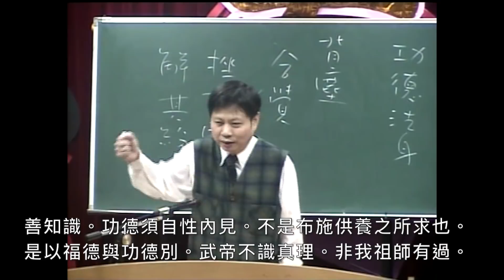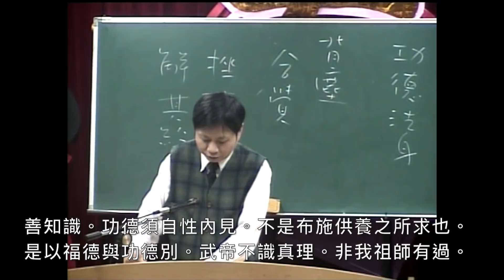六祖壇經26疑問品－3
🙏🙏感恩上海一位前賢，為六祖壇經內容打逐字稿，日後有時間再將逐字稿貼上字幕。

若修功德之人。心即不輕。常行普敬。心常輕人。吾我不斷。即自無功。自性虛妄不實。即自無德。為吾我自大。常輕一切故。

善知識。念念無間是功。心行平直是德。自修性是功。自修身是德。善知識。功德須自性內見。不是布施供養之所求也。是以福德與功德別。武帝不識真理。非我祖師有過。

26 疑問品-3
今年新的開始，是雞年（2005年），我們都說金雞三唱嘛。事實上今年不是金雞年，今年是乙年，是木雞，不會呆若木雞。我們不要以為呆若木雞是壞話，呆若木雞，是一個修行的至高的境界。
在《南華經》裏邊喏，莊子有講到，以前戰國的時代流行鬥雞，鬥雞知道吧？現在好像還有鬥雞，那時候那種王公貴族都流行鬥雞。有一個大師級的鬥雞的訓練師，他訓練出來一只鬥雞，就是不管有什麼動靜，它頭都不會轉一下，一點反應都沒有。所以任何最強悍的鬥雞，看到它，就不行了。所以這個成語就出來了，叫做“呆若木雞”。
呆若木雞代表的是什麼，知道嗎？天下無敵。意思就是說，我們的心不為境轉，不會受到環境的影響。像仙佛菩薩的像都是這樣，守玄，對不對？所以叫呆若木雞。不離自性，但是又了了分明。
所以呢，我們今天諸位前賢給後學拜年，那後學也給大家拜年，祝大家呆若木雞！哈哈哈哈。如果跟老公、老婆吵架的時候，可以呆若木雞的話，那你就成功了。不要變成小八哥呀，哈哈哈哈。
“若修功德之人，心即不輕，常行普敬。”真正修功德的人那，絕對不會說越修越自大。修福德的人，會覺得我越修、我功德越大，我度的人多啦、我地位崇高啊、或是我很會講課啊、很會講經說法啦、或者說我滿腹經綸那、或者說我修行的境界很高啦，這個都不是真正修功德之人。
修功德的人，你千萬不要看他的知識、他的徒眾多少，或是看他有沒有很多的財富、福報、健康長壽這些表相，你要看他有沒有一顆謙卑的心。因為修行最終的目的，就是要破除我執嘛。
他如果越修，自我越了不起的話，世間的人是這樣子的啊，越修越自我的，世間法是這樣子的。哎，我以前沒有錢，我現在有錢了，財大氣粗啊；我以前地位卑賤，我現在富貴榮華啦，我自然呢就會傲慢那，這個是世間法。
那麼佛法不是這樣的，真理不是這樣子的，真理，就是要打破自我。所以說修功德之人，他一定展現出來一個生命的風采，就是“心即不輕”。他的心呢，永遠不敢輕視任何人，不敢覺得自己比別人高強。“有我罪即生”嘛，有一個自我，就有罪了。所以“心即不輕，常行普敬。”恒常地、普遍地對所有的人喏，都充滿了恭敬之心。人那、事啊、物啊、仙佛菩薩，都充滿了恭敬之心。這叫“常行普敬”。
所以我們看一個道親，進入道場，看他修成了沒有，就看他有沒有越來越謙卑？越來越恭敬？越來越懂得尊重人？謙卑，不是滿嘴巴說客套話，不是。真正懂得尊重人，去體諒人、寬容人。而不是平常可以講講客套話，說“哎呀，後學淺薄啦，後學欠學啦。”那是講客套話。
真正在面對面的時候，同事相處、夫妻相處、親人相處的時候，不會針鋒相對，不會整天挑別人的毛病。相反的，看得到別人的優點，尊敬別人。那這個就是，真正修出功德出來了。這就表示你見到本性了。
相反的，“心常輕人，吾我不斷，即自無功。”反過來說呢，心裏時常輕視別人，老是覺得別人都不對、做的不好，沒有學問、沒有智慧、沒有見地、沒有功德，那就是表示“吾我不斷”，就自己的我執啊，沒有斷掉，一切都以自我為中心，越修我越自我。開口就是我怎麼樣，我怎麼樣，我的想法，我的主見。
就算在道場裏邊，也是一樣，自我要壓倒一切。叫“吾我不斷”，完全不尊重別人的。這個就是“即自無功”，這就表示他沒有功德了。不管他做到多大、多高，沒有功德，這個就是違背本性啊。
“自性虛妄不實，即自無德。為吾我自大，常輕一切故。”這時候你自己的本性啊，就虛妄不實。過度自我的人喏，靈性，不是說沒有啊，每個人的靈性都有的啊，但是不管用了，沒有用到本性。好像有眼睛，沒有用眼睛去看，用手去摸；不用耳朵去聽，用鼻子去聞。有，但是不用。有而不用，這叫“虛妄不實”，自己的本性虛妄不實。
要用到本性，就必須無我啦。一個高度自我的人，離本性是很遙遠了。好像你要用到眼睛啊，你就要打開眼皮嘛。你要用眼睛去看，你眼皮又不睜開，你怎麼看得到呢？絕對看不到了。你要用手呢，你又把手握拳，不肯伸展。這個手握拳呢，想要去拿杯子，再有力量的手，都拿不起一個杯子来。
同樣呢，再有智慧的人呢，再有聰明、再有才幹的人，他只要有高度的自我，他就沒有靈性，他的本性就不能夠現前。本性不能現前呢，他就沒有辦法運用到本性裏邊的慈悲、智慧、光明、解脫、自在。就好像再有力量的手，握起拳以後呢，就沒有辦法運用到手指的一種靈巧，捉啦、拿啦、捏啦，這些功能都不能用上了。
所以說呢“即自無德”，就沒有德啦。這個德，就是本自俱足的良知、良能啊，你原本就得到的東西。這個“德”，就是本有的，叫做“德”，不是向外去求得的。本有的大能力、大智慧，這就是“德”。那你的過度的自我，就會讓你這個德啊，沒辦法發揮作用。你的靈性虛妄，備而不用、備而無用。原因很簡單，就是因為“自大，常輕一切”。
我覺得現在的人喏，很喜歡用一種輕視別人，來提高自己。像最近最轟動的新聞是什麼？周侯戀，不是扁仲会，是周侯戀。那個周傑倫的口頭禪是什麼，知道嗎？超吊，他超吊。他最喜歡講吊。吊，就是很拽的意思，很了不起的意思。這就是社會風氣，這個風氣就是這樣。
就是用一種高度的自我、自大，然後常輕視別人，“啊，你什麼都不懂！”用這種態度啊。就算表面的謙卑，但心裏也是瞧不起人。甚至夫妻相處都是這樣，“你不要講！”吵架的時候都喜歡這樣講。“你講什麼講？你不要講。”“你不講話，沒人當你啞巴。”類似這樣的話，時常在夫妻吵架裏。這就是一種輕視別人，認為你的見解一點用都沒有，你的想法根本都是毫無意義的。有人是這樣說了，比較粗，就說出來了，有人心裏也這麼想，“你懂什麼！”有時候小孩子也輕視父母，父母也輕視小孩子，有一種輕視的心那。
現在變成了一種風氣，用一種輕視別人，來肯定自我，這叫做“常輕一切”。這個就無功無德啦，就算你真的懂的很多，也就無功無德。就像你賺了很多錢，但是你放一把火把它燒掉了，等於沒有，對不對？一把火燒掉了，等於沒有。
然後什麼是功德呢？“善知識，念念無間是功”，念念沒有間斷，回歸本性，念念無間，這是功。你念念沒有間斷的回歸本性呢，才有功能在的，才有念力啊，你的念才有力量啊。不然念只有消耗能量而已，沒有力量。念就有力量，念念不間斷，守護本性，守護不失。叫得道以後，誠心抱守，不間斷的。
我們一般人會守玄那、會用三寶、會念佛，但是間斷。不只是間斷，根本就是點嘛，一點、二點而已，一條線裏邊的一點、二點，大部分都是，我們的修持喔，胡思亂想就像一條線，修持，只是裏邊的一點、二點而已。修持，只是裏邊的一些很小的片斷，甚至只是一、二點而已，大部分時間都是在胡思亂想，都是消耗能量。
你只有念本性，是在充電；念佛，是在充電；念無字真經就是念佛，那是在充電。因為你念佛是恒常的，你念其他的，都是無常，念念都是無常。所以就無功啊，徒勞無功。很多人一生都在念那，但是徒勞無功啊。
我那有一位道親，她有很好的一個事業發展的空間那，一個機會，但她放棄了，因為她覺得那些東西喔，不可掌握的。她看得很開，事業再好都沒有用，而且她很有母愛，她一坤道啊，她在乎的是她的獨子，唯一的兒子。她覺得我兒子很單純那，一個人，外面你要跟多少人相處？反正家裏也不缺錢嘛，可能這輩子就這樣子忙東忙西、忙東忙西，就老了，最多多賺一點錢，她也花不了這麼多錢，她也不貪。但是我兒子，好好地照顧他、培養他，我全心全意以我的知識、學問，我的愛心，全心全意地去把我的兒子照顧好，將來他成材成器，比什麼都值得。
這個觀念對不對？對呀，誰敢說不對啊？很少有母親做得到這樣子的喔，放棄自己的前途，去栽培這個孩子。結果小孩子呢，從小就很優秀，質優班，一路上來。母親全心全意去照顧，他本身資質又很好，爸爸也是學校的教授，媽媽又是高級知識份子，又全心全意在照顧他，當然好啦。
但沒想到呢，我們搞錯啦。什麼叫無常啊？這個孩子啊，你不要看他獨立的一個人那，這個世間沒有任何東西是獨立的，他的背後是整個世界。好像你看到一個海港，哎，這個海港港水看得到的啊，可以控制的啊。錯了，港水和海水是通的啊，是不是？港裏的水和海裏的水是一體的，它不能獨立的。每個人生命也是一樣。
孩子長大了，上國中了，國中都還很好，控制得很好。到了高中，考上很好的高中，開始上網。哇，這下港水和海水通了，本來就是通的啦，現在通得更頻繁了。上網，網絡聊天那，遊戲啦，那就已經沒辦法控制了。後來又交上女朋友，那女孩子又是那種翹家（離家出走）啦、嗑藥的壞女孩。整個崩盤，全面崩盤，完全失控、全面失控。要怎麼說？
所以你念念念，就算你念的是自己的兒子、女兒，都不保險，更何況是念別的。所以只有念佛保險，佛是恒常的，萬古長存，永遠光明的。你念其他，都是徒勞啊，這叫無功，所以叫徒勞無功。所以“念念無間才是功”，不要浪費時間去念別的。
像我們剛才講這個媽媽就是這樣，所以都是幸圖僥倖啊，都是靠僥倖的啦。僥倖小孩子沒有學會，這是僥倖，現在交到壞女孩了。我安慰她說，你現在碰到還好啊，打這個預防針那。你不要養到二十幾歲，大學畢業以後，再碰到一個壞女孩的話，那就拐走啦。現在小男生、小女生，還作不了什麼大怪。有很多人辛辛苦苦把他養大，就被人家拐走了，“大公雞尾巴長，娶了媳婦忘了娘。”
所以你把心用在這上面喏，都是徒勞無功啊。什麼東西可以讓你不間斷？念念無間，就是念佛，就是念念回歸本性。這個才是有功啊，這才叫功啊。
“心行平直是德”。能夠念念無間不離自性啊，就能夠“心行平直”，你的心就會平等，就會正直。因為你念佛嘛，念真如佛性嘛，外在就念彌勒祖師，內在就念自己的佛性，內外同一個佛，都是真如佛性，內外平等。常常念佛，常常念心，常常明心見性，自然你的心就是平等的，沒有分別了，不會整天想好啦、壞啦、是啦、非啦，不會這個樣。
你心不平，我們常講心不平，心不平就怎麼樣？就常生不滿那。我看很多人都是這樣，因為不念本性嘛，所以心中就充滿了不滿、不滿意。不平等，就是不滿意啊，一定是這樣的，對先生不滿意、對太太不滿意、對小孩子不滿意。
像我剛才講的那個媽媽，多好的個性啊，多能舍啊，多能夠犧牲奉獻那。現在每次看到我，就要講幾個小時，念兒女經啊。罵兒子，罵幾個小時都罵不完。為什麼？因為心血付出太多了，太失望、太絕望、太悲傷了，所以心裏就不平啊。我想，難怪你不平嘛，誰要你去念那些呢？念兒子，念兒子你結果就是不平，一定是這樣子的。
不要去念他，念佛。念佛，你絕對不會不平的啦；念人一定不平，念事一定不平，念金錢財富，那更麻煩，念身體也是啊。
去年後學那邊佛堂有一位道親，是其他組線的，得了癌症才來找我，很不平啊。因為她夫妻倆結婚，也沒有生小孩，那叫什麼？丁克族？不生孩子，叫丁克族。教書的嘛，要過高品質的生活。她說我一天到晚在養生的啊，我吃的菜都是自己種的啊，我還得癌症，有天理嗎？
怎麼沒有天理？這就叫天理啊，你重視什麼，就栽在什麼上面。重視兒子，就栽在兒子身上；重視老婆，就栽在老婆身上；重視事業，就栽在事業上面；重視養生，你就栽在養生上面。我發現那，發現發現再發現，重視養生的人，身體都很差，怪了。
所以就要“生生者不生”，莊子講的，“殺生者不死，生生者不生。”所以說“心行平直”，這時候你才能夠平等、正直、直心。心平等，才能夠直嘛；你心不平，當然不直啦，彎彎曲曲啊，一定的嘛。整天擔憂啊，擔憂好啦、壞啦，就彎啦，一下彎到好，一下彎到壞，這叫彎彎曲曲，一定是這樣子的。“心行平直”。
所以要瞭解什麼是功德。不是說，啊，我做多少事情，就是功德了。心和念。人活著，就是心嘛，就是心念嘛。沒有心念，就是死人那，或者說雖活猶死啊，植物人那。所以你沒有把心念搞定，那就不是一個聖人，聖人最重要，就是調心嘛。聖人調心不調身那；凡夫就是調身不調心，光重視這個身體。